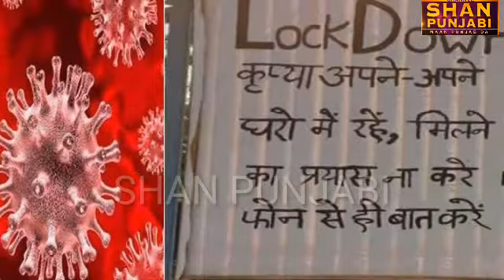Sidhu Moosewala बाट रहें हैं खाने पिने का सामान । Stay at home defeat coronavirus